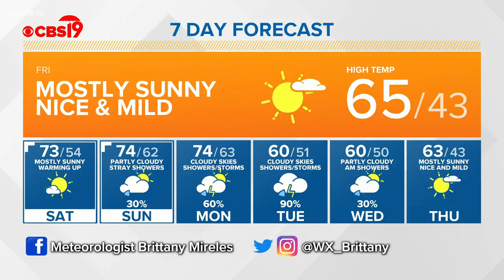Friday Morning Weather